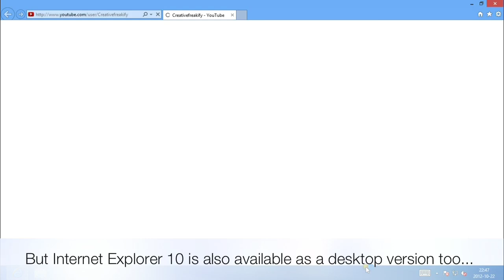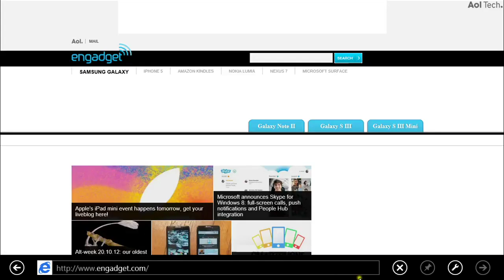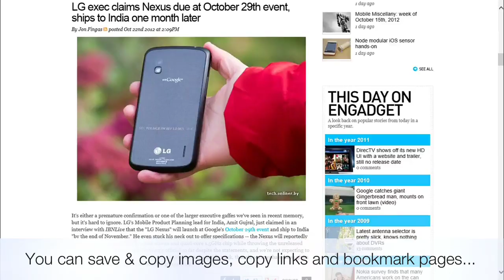Windows 8 Internet Explorer Review HD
This is a video recorded from my early final version of Windows 8 showing Internet Explorer 10 in action.

More videos are going to be posted soon...

Tags: Windows 8 Internet Explorer 10 Review Pre Metro Fullscreen HTML5